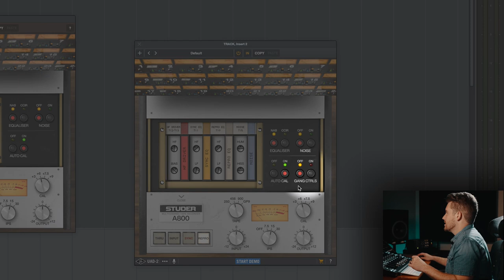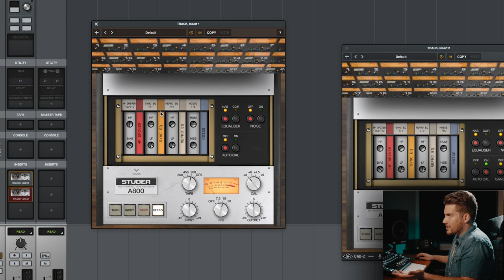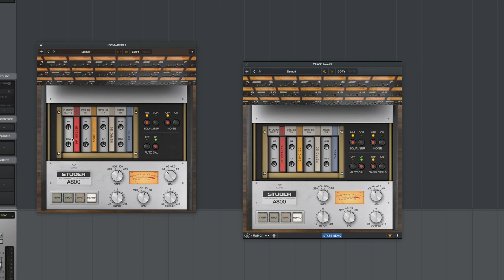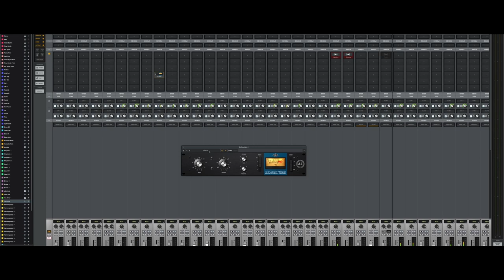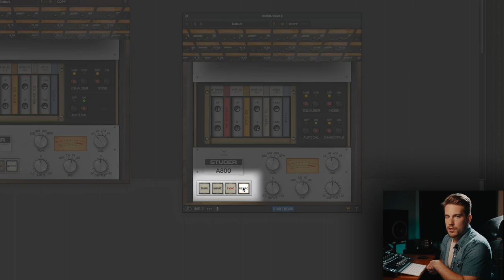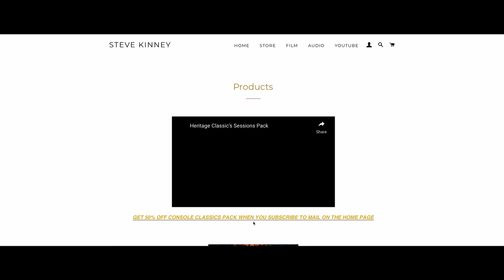UAD & UADx Studer A800 Secrets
BEST DEALS ON GEAR!!

I hope you are enjoying the UAD plugin secret video series. Today I talk about the UAD & UADx Studer A800 Secrets. Universal audio does it again!

WORK WITH ME {Music Production, Mixing, Mastering and One on one mentoring}

USE MY LINK TO GET $50 OFF LANDR STUDIO & GET
🔸Vocalign Project 5
🔸Unlimited Distribution, keep 100% of royalties
🔸36 WAV Masters/YR
🔸MixBox SE
🔸Arturia Rev PLATE-140 & more!

ALSO WATCH
🔸  Building a FULL SONG start to finish in UNIVERSAL AUDIO LUNA with the APOLLO SOLO pt 1

👉 MY RACK GEAR:
Universal Audio Apollo x8 18x24 Thunderbolt 3 Audio Interface with UAD DSP
Neutrik NYS-SPP-L1 Stereo TRS 1/4“ Modular Patch Panel for 19“ Rack Mount

👉 CAMERA & FILM
SONY A7C